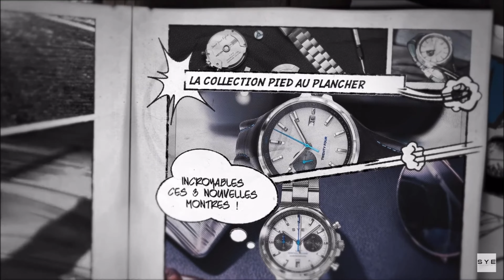SYE 🇫🇷 double test de montres d’innovation française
Suite au déballage découverte avec un abonné, voici mon avis sur les Montres SYE ! Un concept original, intéressant, promettant de belles montres solide au design original inspiré du milieu automobile￼ ;)

Mon Instagram ReMontre !

Chapitres :
0:00 présentation
2:18 intro
2:37 concept
6:37 mesures
8:48 code promo